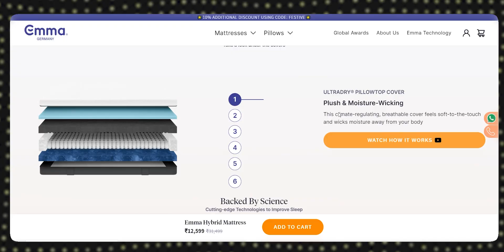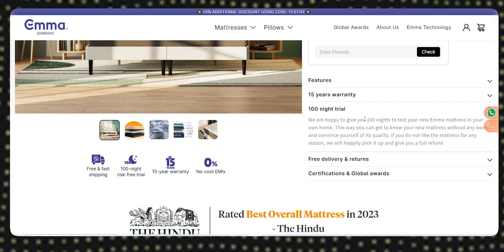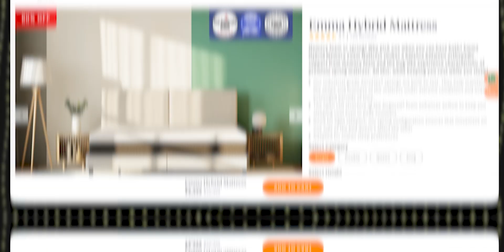Emma Hybrid Mattress unboxing & review || Best mattress under Rs 13,000